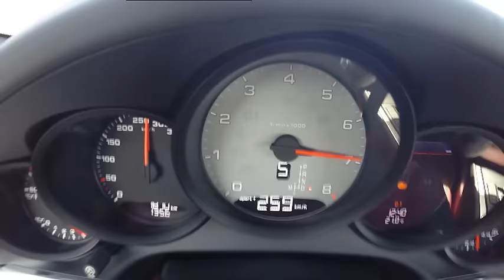0-270 km/h : New Porsche 911 Carrera S 2016 (turbo) - Acceleration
Revivez notre test d'accélération à bord de la nouvelle Porsche 911 Carrera S 2016, équipée d'un flat 6 3.0 turbo de 420 ch. Avec la boîte PDK et le pack Sport Chrono (incluant le Launch Control), le 0 à 100 km/h est annoncé à 3,9 s, le 0 à 200 km/h en 12,9 s, et la vitesse maximale à 306 km/h. Retrouvez notre essai complet et les photos de la 911 type 991 phase 2